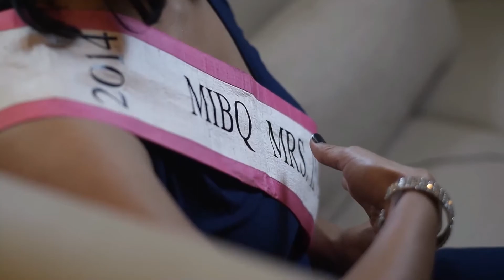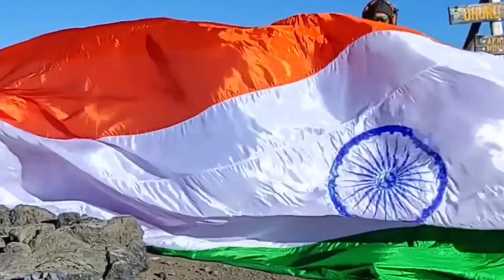SAI CHARAN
SAI CHARAN is a Brilliant Kid from Avadi (Tamil Nadu) India. 4 years 25 days old Sai Charan recited Periodic table in a forward and backward format. He also answered elements of periodic table by their symbols.
Thus, International Book of Records awarded him with “SUPER TALENTED KID” title on 29th December 2021 and found him “ONE IN A MILLION”.